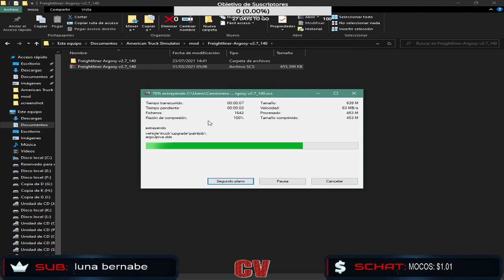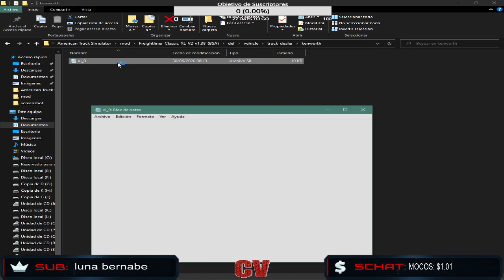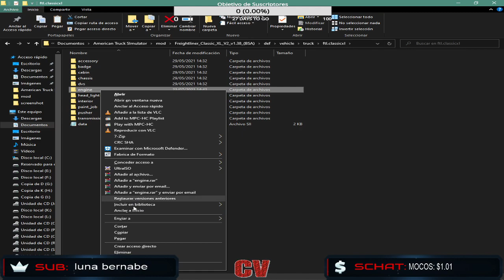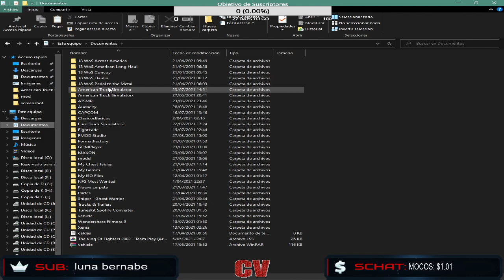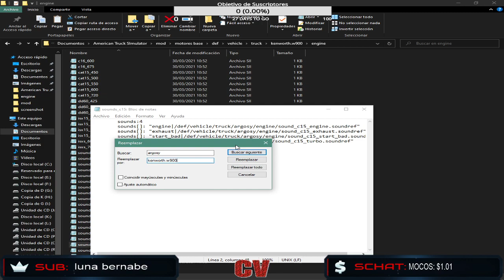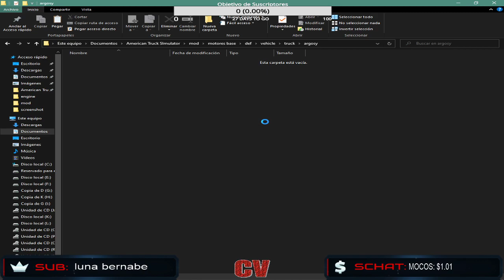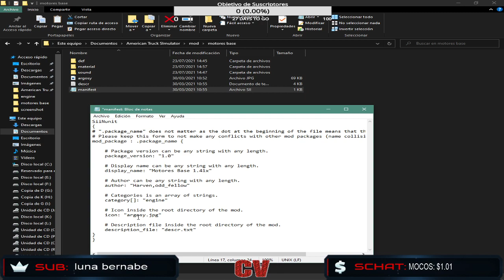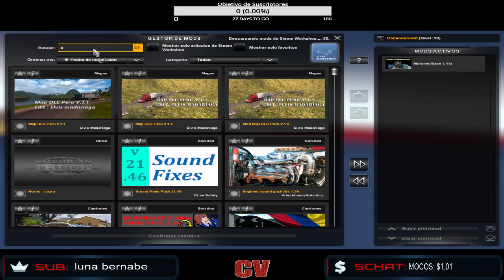Tutorial: Como Pasar Un Motor de Un Camión a Otro y Adaptarlos a los de la Base Ats y Ets2 40x,41x.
Que Dios me los bendiga amigos.

Español:
Vale chicos en este tutorial aprenderemos como pasar motores de un camión a otro " Mod" y también como adaptarlos a los camiones de la base espero que les sirva y sobre todo que aprendan. gracias por ver el video y cualquier duda comenten.

English:
Ok guys in this tutorial we will learn how to switch engines from one truck to another "Mod" and also how to adapt them to the base trucks. I hope it will serve you and above all that you learn.

Datos de la Jarria Pc que Hace Posible lo que ven en este canal.

Motherboard: Gygabyte H370 HD3 (rev. 1.0)

Memoria Ram: 16GB Ddr4

Procesador: Intel Core i3 6300 LGA 1151

Tarjeta de Vídeo: ASUS ROG Strix GeForce® GTX 1060

Fuente de Poder: Corsair CX750 de 750W

Velocidad de Inter: Contamos con 20 mb de descarga y 5 de subida por el momento.

Saluudos a Todos Que Tamo Activo Papa.